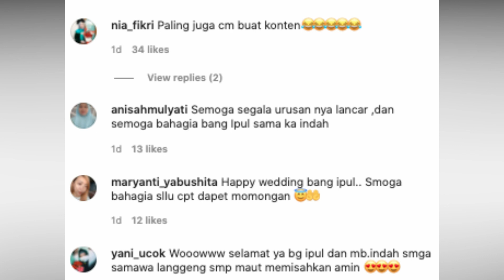PERNIKAHAN KE 3 SAIPUL JAMIL, SIAP NIKAHI INDAH SARI SAIPUL JAMIL PREWED DISEBUT SETINGAN